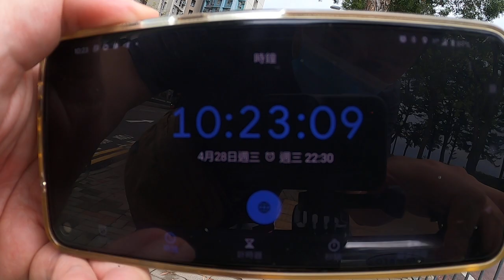馬鞍山海濱長廊 20210428 | 滑板車與 GoPro